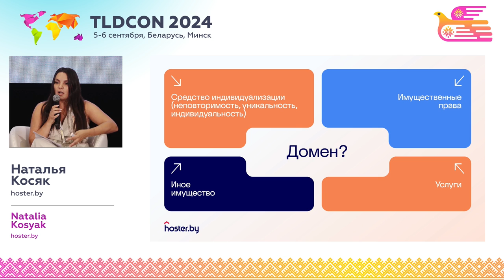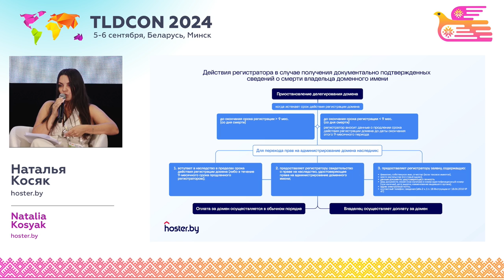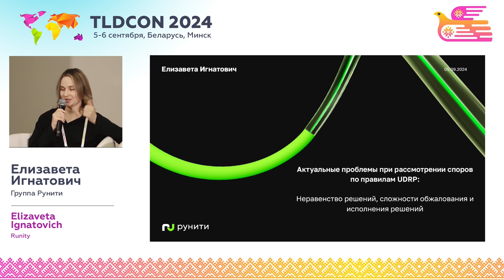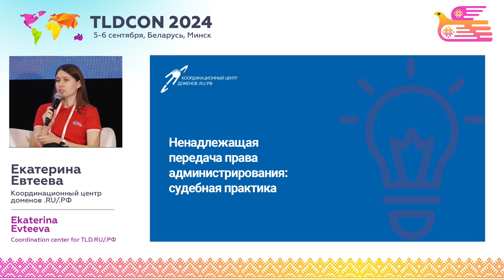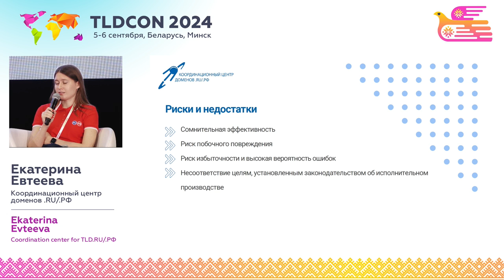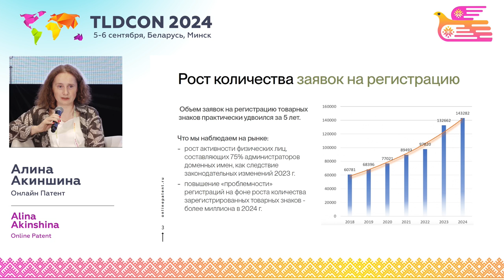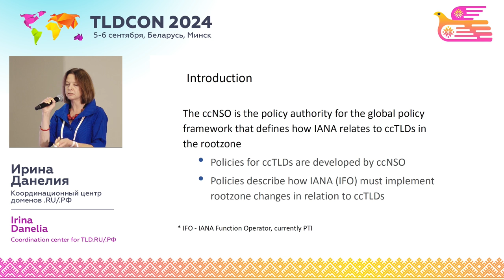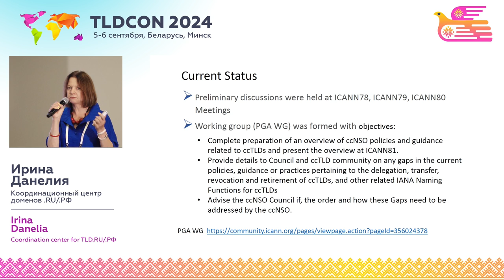TLDCON 2024. Секция 2. Законодательство, регулирование, юридические вопросы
В рамках секции обсудим актуальные проблемы, возникающие при рассмотрении споров по правилам UDRP, доменные споры вокруг авторских прав, возможные направления работы по корректировке политик Организации поддержки национальных доменов верхнего уровня (ccNSO ICANN), свежие кейсы «домены vs товарные знаки», разницу в подходах к судебным делам, связанным с доменами и товарными знаками, в законодательствах России и Беларуси, а также представим полезные сервисы для правообладателей товарных знаков и администраторов доменов.

Ведущий: Екатерина Калиничева — Semenov&Pevzner

Участники:
Елизавета Игнатович — Группа компаний «Рунити»
Екатерина Евтеева — Координационный центр доменов .RU/.РФ
Ирина Данелия — Координационный центр доменов .RU/.РФ
Наталья Косяк — hoster.by
Алина Акиншина — Онлайн Патент